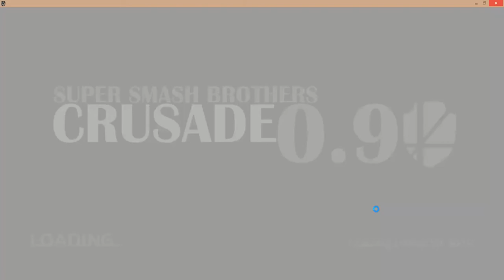pt 20 Sonic series